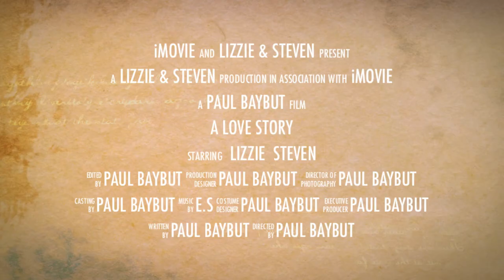Lizzie & Steven's Wedding Photography Session – By Paul Baybut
Paul Baybut the Manchester wedding photographer captures some unique, beautiful and memorable wedding scenes of Lizzie & Steven's wedding at the villa, Levens, UK.